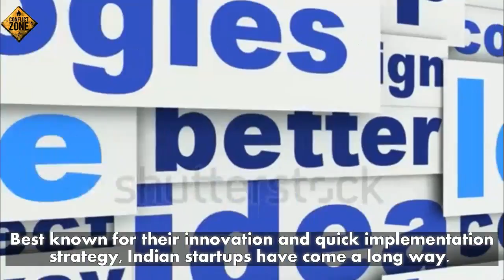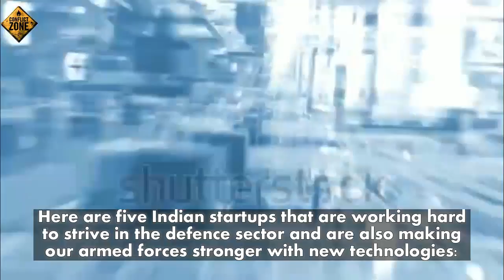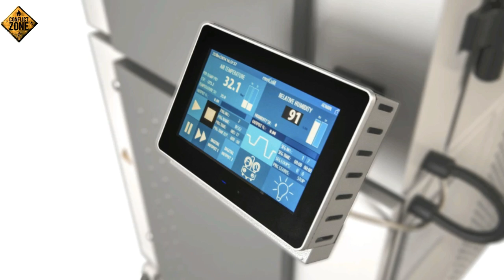These Five Startups Are Strengthening India’s Defense Sector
Best known for their innovation and quick implementation strategy, Indian startups have come a long way. Be it e-commerce, fintech or artificial intelligence – Indian firms have made a mark in almost every sector.

Government initiatives like Startup India and Make in India has come as shot in the arm for the evolution of startup ecosystem the country.

Thanks to this phenomenon, startups have now entered in to the defence sector which until few years back remained an exclusive club of large-cap companies.

Here are five Indian startups that are working hard to strive in the defence sector and are also making our armed forces stronger with new technologies:

Tonbo Imaging
Location: Bangalore
Product: Arjun
“Our investment in indigenous research and development and engineering is starting to pay off, says Lakshmikumar, Founder, Tonbo Defence is a tough business to crack, unless you are one of the biggest defence contractors

Arjun is a Clip-on thermal imaging weapon sight designed for small and medium caliber weapons. It is small and lightweight and can be used as hand held thermal imager or helmet mounted TI sight. It helps the soldier to shoot the target without entering the line of fire. It doesn’t provide any retention to the weapon.

TimeTooth Technologies
Location: Noida
Product: Landing Gear
The Noida-based firm is making landing gears India's own Unmanned Aerial Vehicle (UAV) or Drone called Rustom II. The DRDO drone's landing gear will be used for steering, braking, take-off and of course landing purposes.

Entire design, development and manufacture of the landing gear was conceptualised by the 30-member company. The drone will be used for long range and high altitude surveillance by the Indian defence forces.

Aurora Integrated Systems
Location: Bangalore
Product: Urban View
Urban View is an unmanned aerial vehicle (UAV) that can be used for surveillance purposes in remote or arduous terrain at both day and night time, as it is equipped with standard definition cameras that also provides thermal vision. Its low noise and low visibility helps it remain out of sight.

VizExperts
Location: New Delhi
Product: GEORBIS
GEORBIS is a 3D geospatial platform which is used by India Army for real- time operation planning, enabling faster and critical decision making. This 3D platform is equipped with various interaction devices, software and terrain data to plan the operation. The startup helps the army to have a strong foundation with low adoption and setting up cost.

CM Envirosystems
Location: Bangalore
Product: Custom Test Chambers
As all military equipments can't alwys be tested on field, CME provides customised test chambers to test various equipments. The company has already created chambers to test equipments of project like AGNI. It also provides chambers that help to test various weapons in extreme conditions of Siachen and Thar.